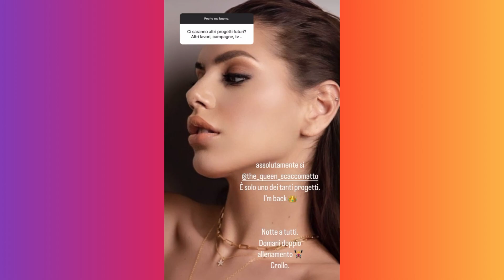Box Domande per i Donnalisi